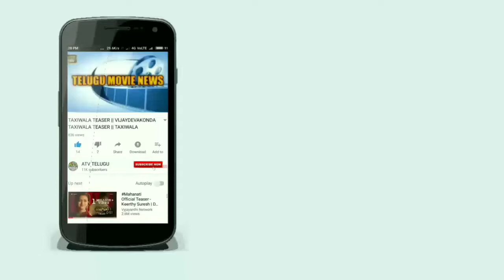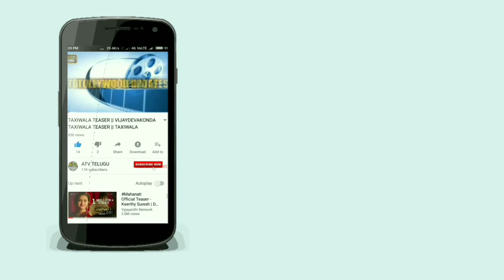ARAVINDHA SAMETHA TOTAL BOX OFFICE COLLECTION || ATV TELUGU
aravind sametha collection

👉 special thanks cinema topic channel

Video voice CINEMA TOPIC channel

👉సినిమా టాపిక్ నరేశ్ బ్రో ని వాయిస్ సూపర్